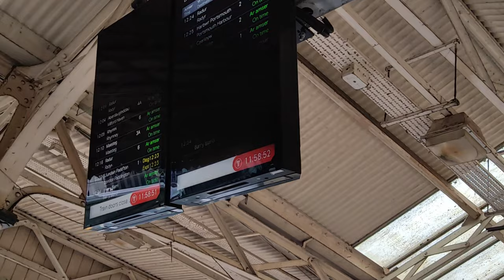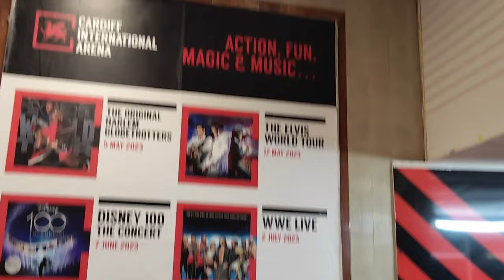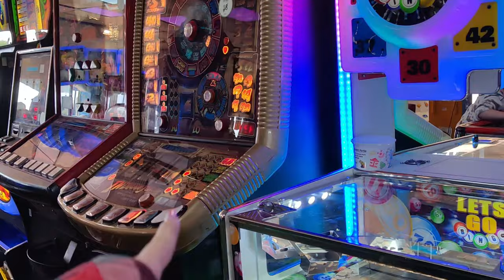For the FIRST TIME with the TRAIN